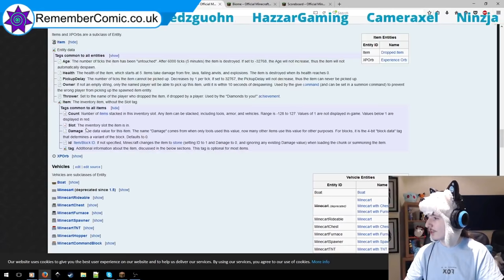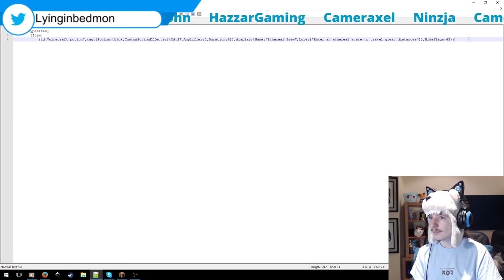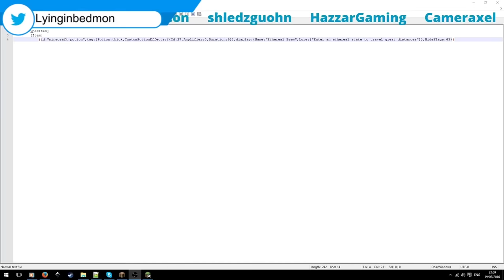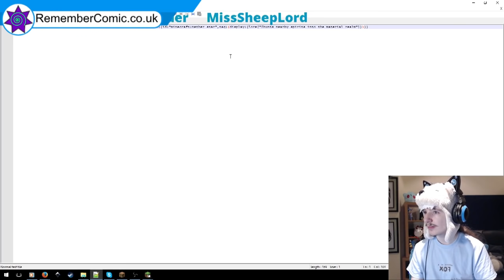Springrealm Dev (full stream)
With his programming capacity stalled by hard-drive issues, Lying instead spent the evening doing development work for Undermine's successor map, the Springrealm.